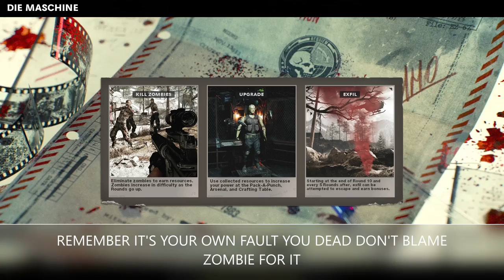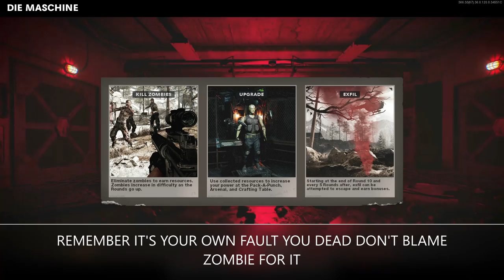HIGH ROUND ATTEMPT (Die Maschine) CALL OF DUTY BLACK OPS COLD WAR ZOMBIE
USING GALLO SA 12 WITH DEAD WIRE AND D.I.E WONDER WEAPON

Call of Duty: Black Ops Cold War is a first-person shooter video game developed by Treyarch and Raven Software for PlayStation 4, PlayStation 5,
Xbox One, Xbox Series X/S and Microsoft Windows. It is set in the early 1980s and is a direct sequel to the original Call of Duty: Black Ops. Call of Duty: Black Ops Cold War is the seventeenth game in the Call of Duty franchise and the sixth game in the Black Ops series. Announced on August 26th, 2020, the game is set to be released on November 13th of the same year.

Black Ops Cold War Zombies features a new storyline titled "Dark Aether" which expands on the original Aether story, concluded in Black Ops 4, while also staying true to the main narrative of the campaign. Instead of playing as predefined characters, players can take on the role of Operator characters from Multiplayer, as part of a CIA response team codenamed "Requiem". Progression from Multiplayer is shared with Zombies, as players are able to use any weapon to start a Zombies match, alongside Gunsmith, scorestreaks and field upgrades, in addition to returning mechanics such as wallbuys, the Mystery Box, Pack-a-Punch and past fan-favorite Perks.

For the first time in Zombies, players can opt to "exfil" the map, which will put them in a difficult wave with increased enemy spawn that they must survive before they can escape. Collectible intels are also scattered around the playable maps, allowing players to keep track of and unfold the main story as they progress. A skill upgrade system is featured in the game, allowing players to enhance weapons, perks, ammo mods

A new game mode, Zombies Onslaught, is introduced exclusively to PlayStation players until November 1, 2021. In this mode, which are played within Multiplayer maps, up to 2 players defend areas grounded off by the Dark Aether orb, which must be powered by zombie kills. Sufficient kills will move the orb to new positions, forcing the players to move or die outside of the orb's protection zone.

The Season 2 update introduces "Outbreak", a large-scale mode where players fight off zombie hordes and complete objectives in an open-world area, comprised of locations featured in the Fireteam modes from Multiplayer.